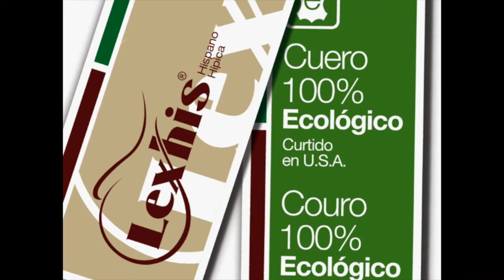Mejores momentos del Gran Premio del CSN4* de Toledo 19/09/2017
No te pierdas los mejores momentos del Gran Premio del CSN4* que el pasado fin de semana se disputó en las instalaciones de Hípica de Toledo, con los comentarios de Carlos Miguel